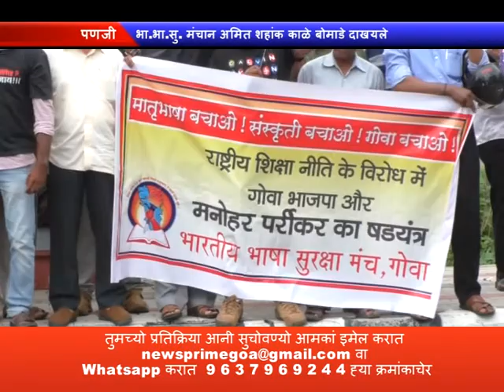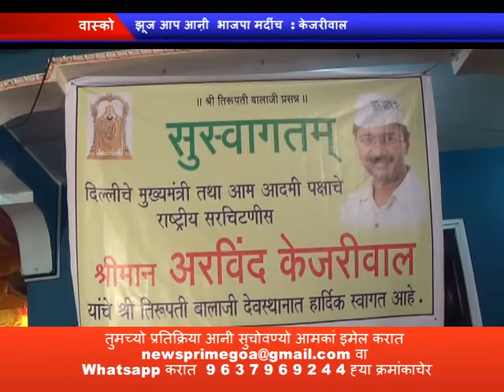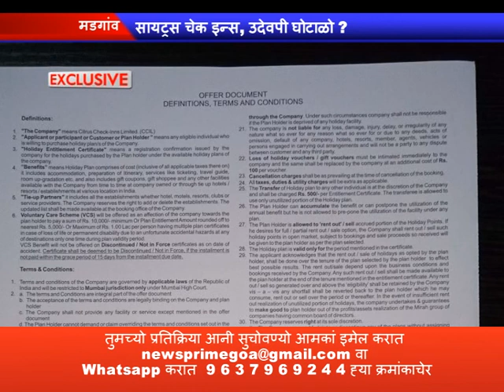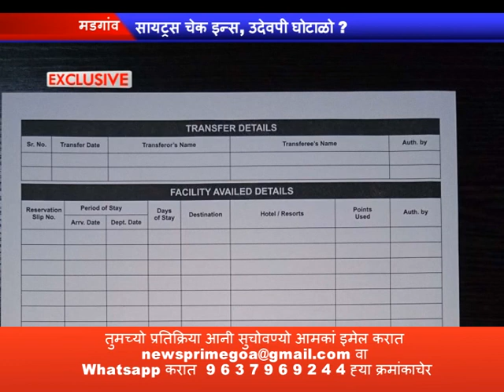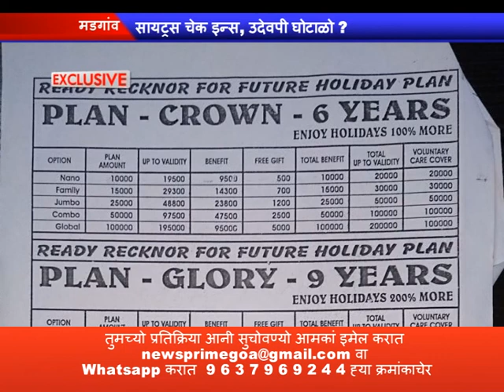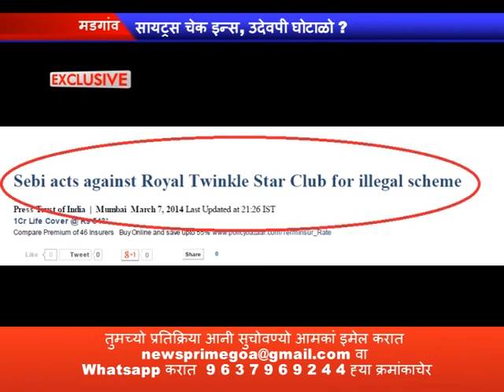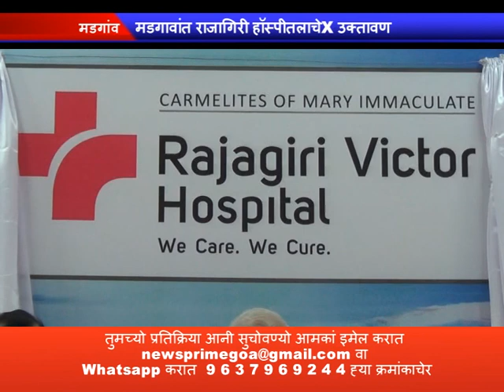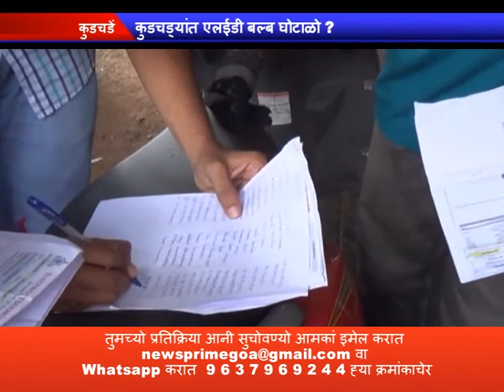PRIME KONKANI NEWS 20 AUG 2016